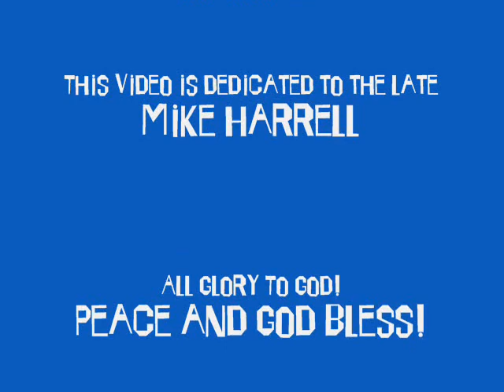Bobby Sherman In Wild In The Streets Movie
This is from a 1960's movie Wild In The Streets. It featured Max Frost and The Troopers doing of their hit song "The Shape Of Things To Come". Max Frost and The Troopers were a fictional rock group made up for the 60's movie Wild In The Streets.

Supposedly Bobby Sherman the actor/singer was in this movie in a cameo. I think this is his part in it.  PLEASE NOTE: I Have found out that Bobby Sherman was not in this. Whether he was in the movie or not I am not sure. So PLEASE I beg people to not write me hateful messages about my errors here. Thanks!  The movie was about a young man named Max Frost who supports a senator played by Hal Holbrook. Max wants to lower the voting age to 14. He gets elected as president of the USA and ends up banishing all old people to camps where they are fed LSD. A campy type movie from the 60's.

As always my videos are in tribute to my late husband Mike Harrell. I love you. Amen.